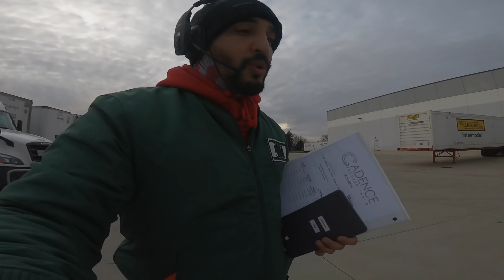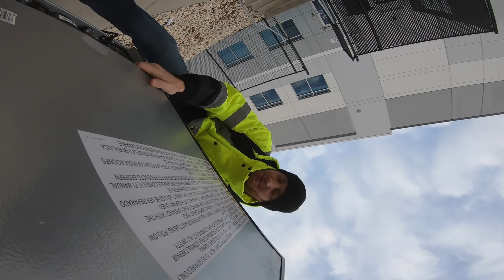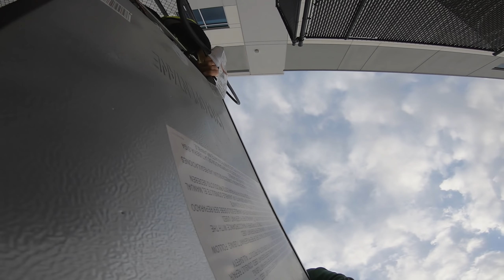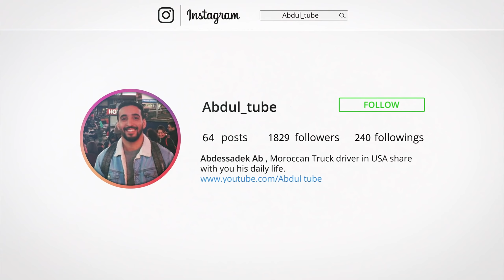اخر يوم لي في العمل مع كايدنس… بزااااف 🤦🏻‍♂️